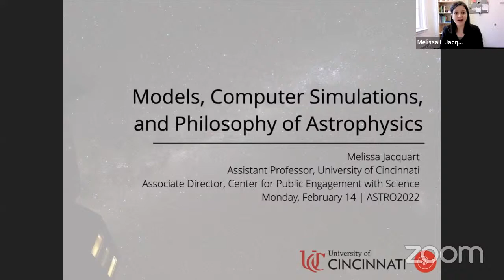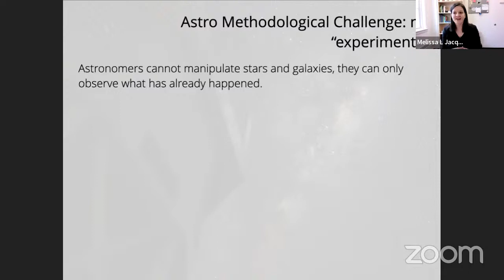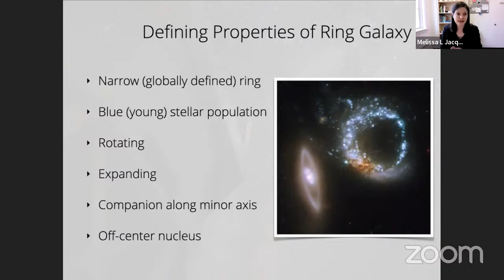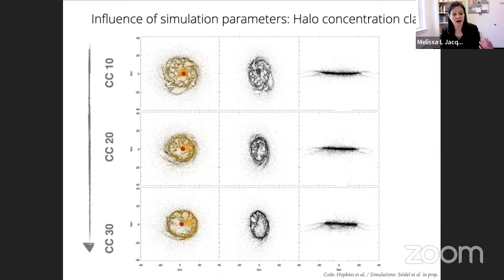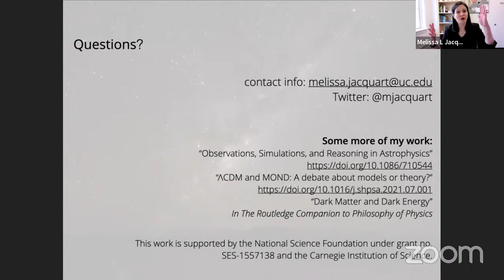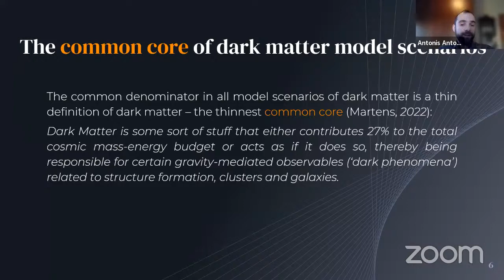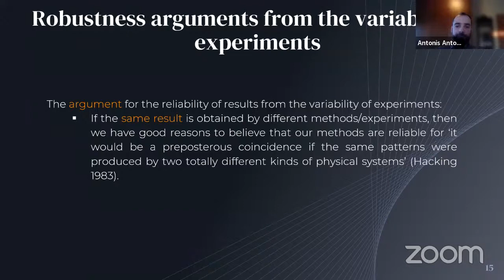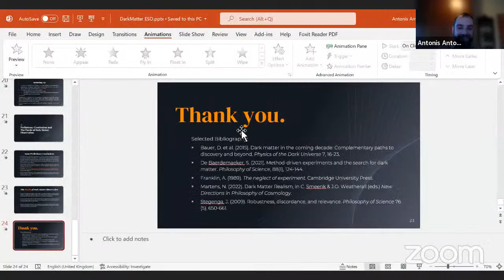ASTRO2022: Methodology of science in the modern world - Part 2